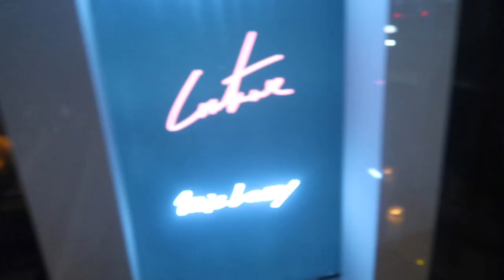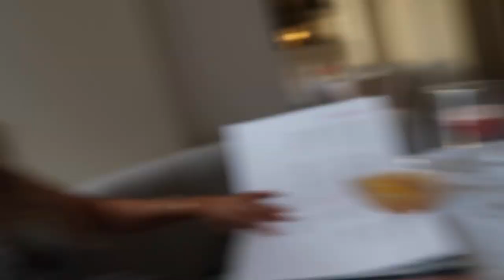Manchester Vlog - Social PR x Couture Club Influencer Event & mini ZARA/Lattelier Haul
Jess’s Instagram: @jessicaannegardiner_
Issie’s Instagram: @issieperez

Hey Guys,

Hope you like our weekend vlog, Jess attended the Social PR X Couture Club X MIC Lowry event in Manchester with her cousin and we filmed a mini haul of our favourite Latellier pieces.

The links for our favourite Latellier pieces are below;

1. OVERSIZED BELTED TRENCH COAT SIZE-S

2. DRAWSTRING WAIST JACKET SIZE-S

3. DRAWING STRAIGHT LEG PANTS SIZE-S

4. LINEN BLEND CROPPED SHIRT SIZE-S

You can visit the brand at their instagram handle: @lattelierstore;

Zara products mentioned;

Music performed by MIC Lowry.

If you enjoyed this vlog then you can also watch our Barcelona & Menorca vlog recently posted.